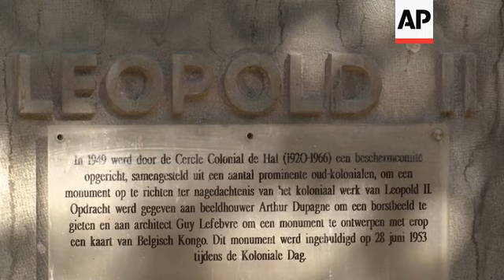Belgian colonial-era statues come under scrutiny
(29 Jun 2020) In the wake of anti-racism protests across the world, monuments to two colonial giants have come under scrutiny in the Belgian town of Halle.
Three weeks ago, a bust of Leopold II, the Belgian king who has been held responsible for the deaths of millions of Congolese, was spattered in red paint, labeled "Murderer," and later knocked off its pedestal.
Nearby, a pale sandstone statue formally known as the "Monument to the Belgian Pioneers in Congo" has stood for 93 years.
It depicts a naked Congolese boy offering a bowl of fruit in gratitude to Lt. Gen. Baron Alphonse Jacques de Dixmude, a Belgian soldier accused of atrocities in Africa.
Eric Baranyanka, a 60-year-old musician who came to Halle as a refugee from its African colony of Burundi when was 3, said he has always found the statue of Jacques "humiliating."
He was lovingly raised by a white foster family and said he never experienced prejudice until after he had been in Belgium for about a decade.
But at school, Baranyanka found out how others felt about race.
One teacher poured salt on his head, he recalled, saying it would make it whiter.
When he wanted a part in a school play of the 17th century fairy tale "Puss in Boots," he was denied a role, with a teacher telling him: "Mr. Baranyanka, in those days there were no Blacks in Europe."
Halle Mayor Marc Snoeck said he "never really noticed" the monuments until an anti-colonial group raised awareness of them a dozen years ago in the town of 40,000 people about 15 kilometers (10 miles) south of Brussels.
Eunice Yahuma, a local leader of a group called Belgian Youth Against Racism and the youth division of the Christian Democrats, knows about Belgium's troubled history.
"Many people don't know the story, because it is not being told. Somehow they know, 'Let's not discuss this, because it is grim history,'" said Yahuma, who has Congolese roots.